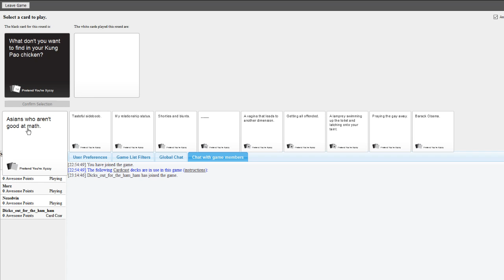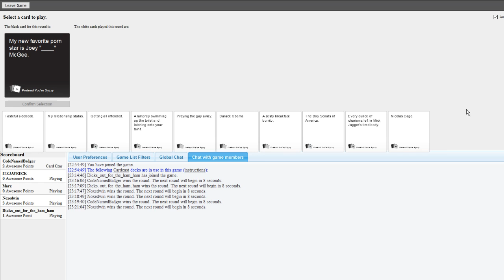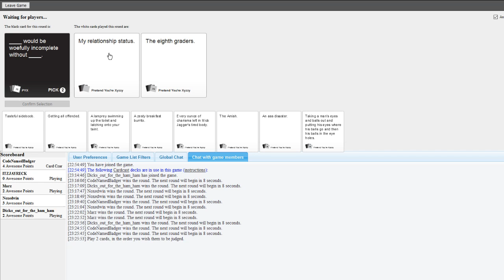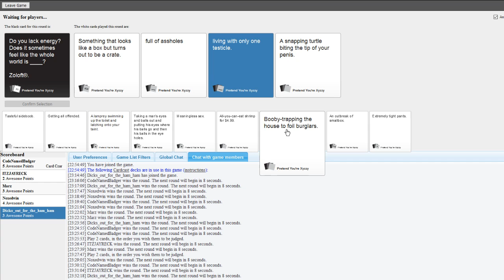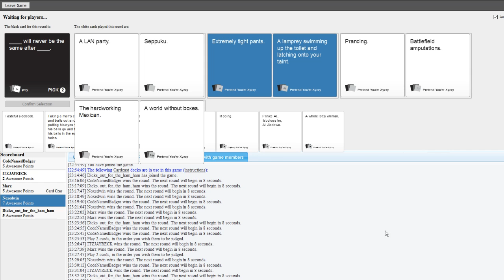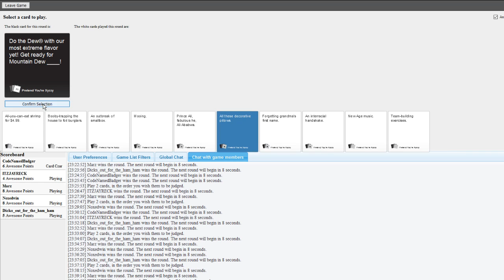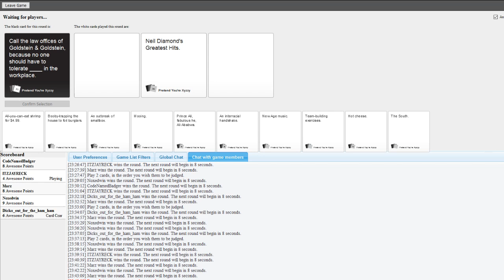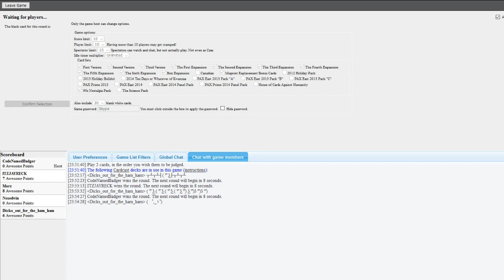Cards Against Humanity - See My Vest!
I don't do this much anymore, partly because liver disease is making it difficult for me to slam drinks back. (Relax, it's just sugar-retention from being a slob, and this was only Amaretto Bellucci.)

This game isn't so much an exercise in being a terrible person, but in how hard we can do topical memes.

Also, apologies for sounding quiet. I am between headsets right now. The microphone on the HTC Vive is apparently pretty good! I expect it'd be better if I knew I was talking through it about three feet away instead of the broken headset clinging limply to my face.